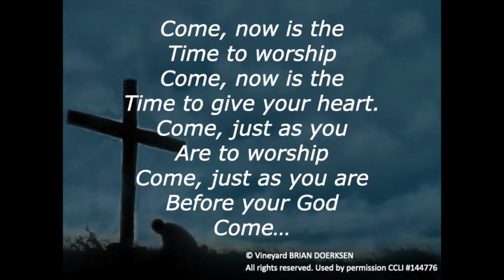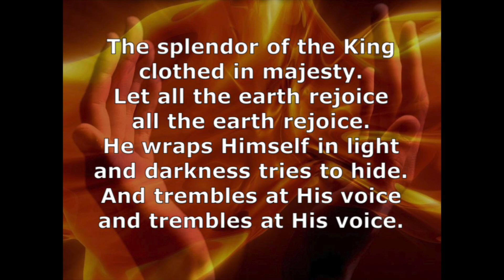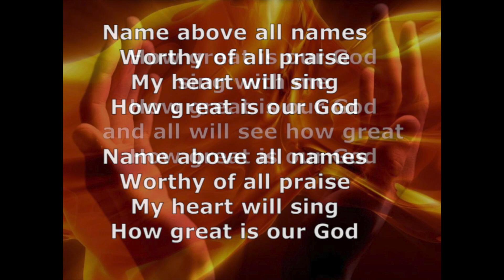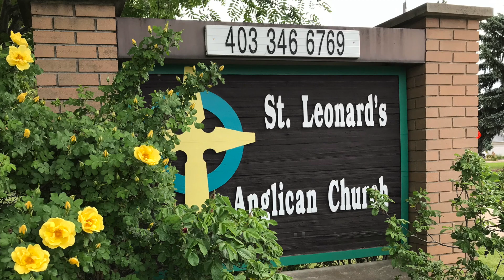July 30, 2023 - The Ninth Sunday After Pentecost - Sermon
Theme: All things work together for good.

depositors.